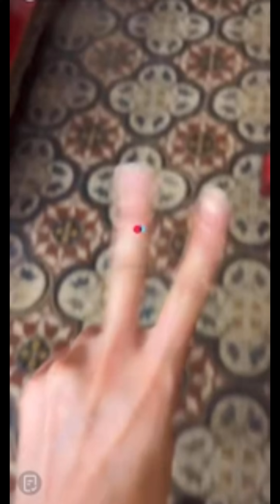The Chosen One Tiktok Live BTS Part1